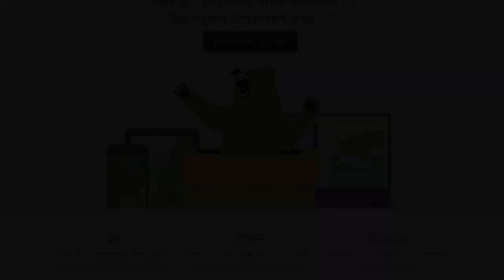Let's Play SECRET NEIGHBOR: Ep. 4 ft. chocoTaco, Reid, chun, OGPickle, and Raaandy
Pretty much everyone streams.